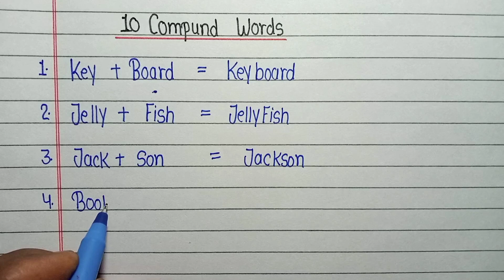10 Compund words ||what is compund words || Examples of Compund words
10 Compund words ||what is compund words || Examples of Compund words || Compund words